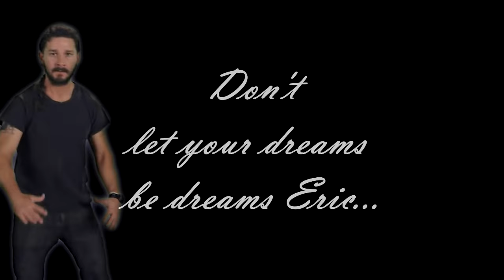Just DO IT, Kyman style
This is the best thing I have ever made, hands down. This is fucking art.

A stupid video I made for yummykyman‘s awesome blog askthemainfour.

Eric has a crush on a certain ginger, and I think he could do with a little encouragement to make his dreams come true. It literally took me 4 hours cause I had to sync up and cut all of the Shia clips and I had to learn and incorporate a few new techniques to get the effect I wanted. No regrets.

Art by yummy, of course. Video by nocturnallament.

If anyone ever doubts that I am pathetic and have  no life, send them this.